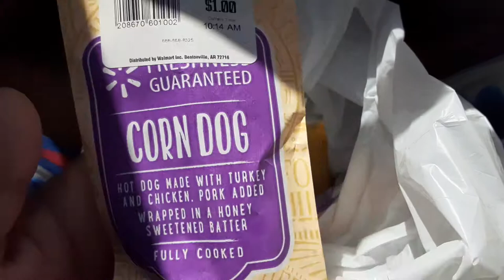WALMART CORNDOG REVIEW